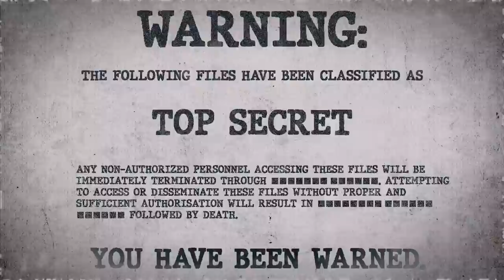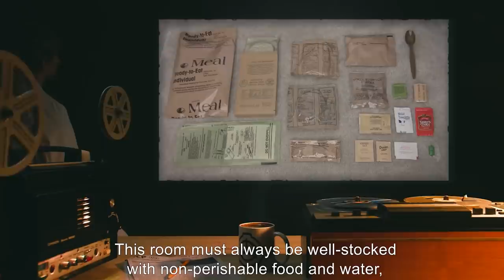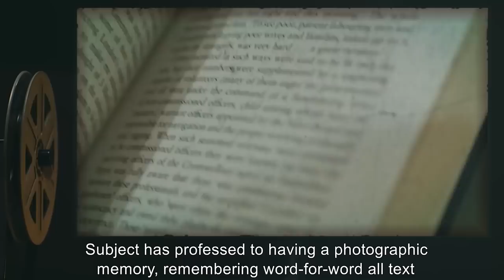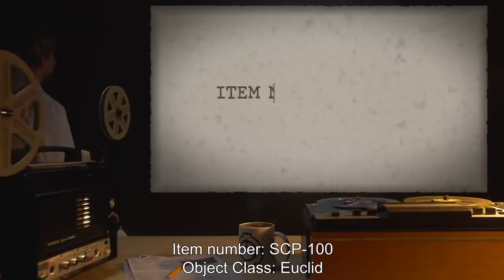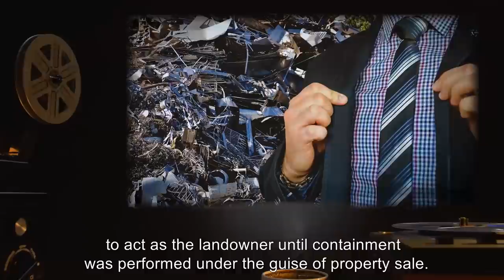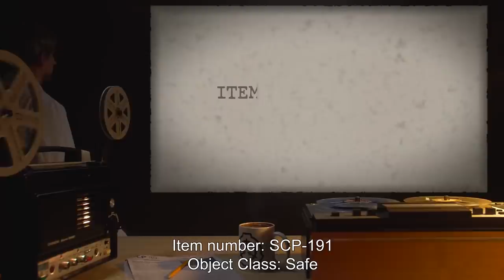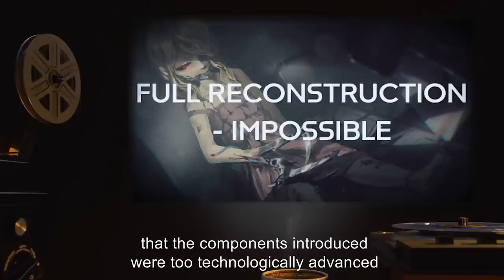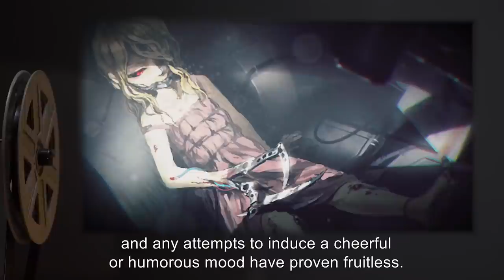Mechanically Enhanced SCPs (SCP Orientation Compilation)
This is a selection of some of the Mechanically Enhanced SCP Entities kept in containment by the SCP Foundation.

In this compilation you will see the following SCPs:

00:00:00 SCP-032 is a Euclid Class entity also known as Brothers' Bride
00:11:04 SCP-070 is a Safe Class entity also known as Iron Wings
00:16:33 SCP-073 is a Euclid Class entity also known as Cain
00:23:01 SCP-100 is a Euclid Class entity also known as Jamaican Joe's Junkyard Jubilee
00:32:10 SCP-172 is a Euclid Class entity also known as The Gearman
00:38:22 SCP-191 is a is a Safe Class entity also known as Cyborg Child